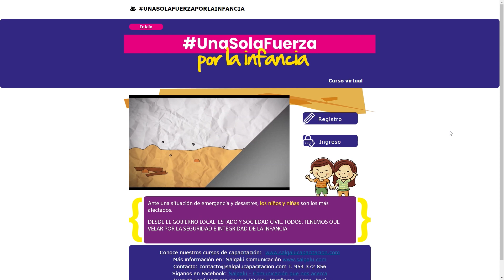Ahora más que nunca: “Una Sola Fuerza por la Infancia: Prevención y Respuesta en Emergencia”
🚨 ATENCIÓN | El Niño Global se acerca.
Empiezan las inscripciones a un nuevo curso GRATUITO para atender a la infancia y niñez, que se encuentra en emergencia. 👈 Ahora más que nunca: “Una Sola Fuerza por la Infancia”.